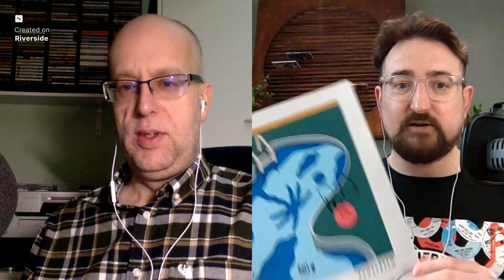Ben buys vinyl (again) - Bayonne, Sunscreen, Damian Lewis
Uh oh. Someone let Ben out again and he's gone straight to a record shop. Will Phil have heard of anything he's bought?